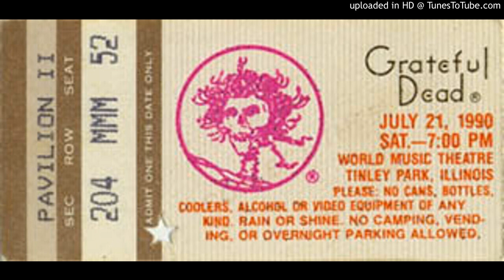Grateful Dead - "Walkin' Blues" (World Music Theatre, 7/21/90)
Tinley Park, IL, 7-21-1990